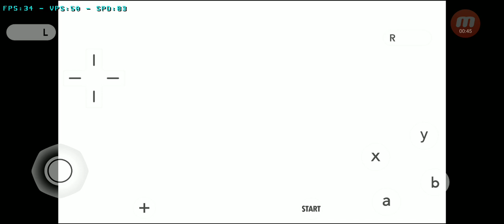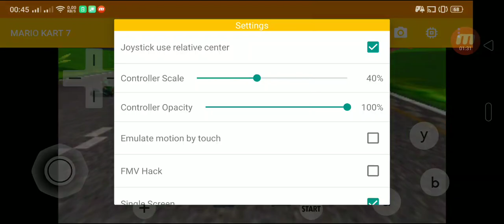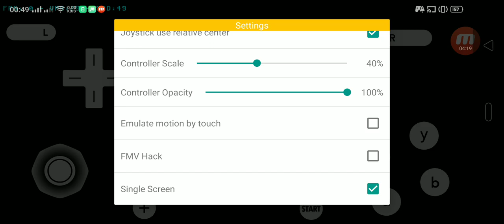New Citra mmj jit🔥👍, Mario kart 7, super Mario Bros 2, snapdragon 710.